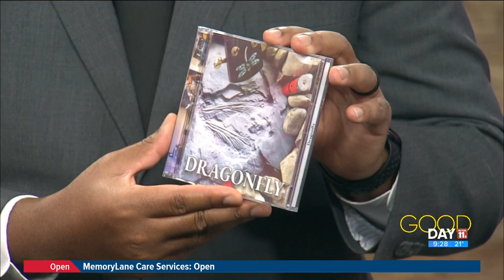Performance by DRAGONFLY | Good Day on WTOL 11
Adam SoRelle and Mark Ulinski are DRAGONFLY. You're invited to watch them perform tonight at Papa's Tavern in East Toledo.